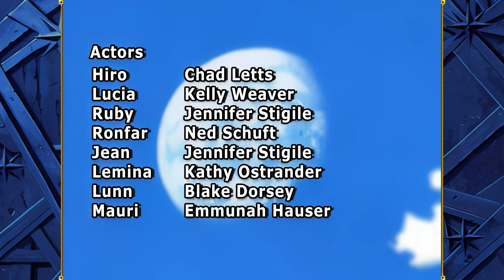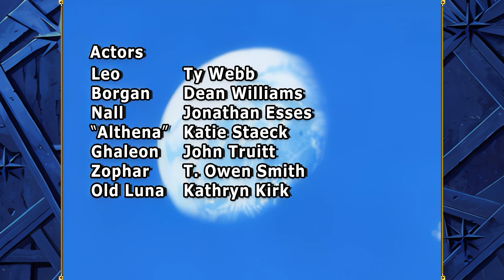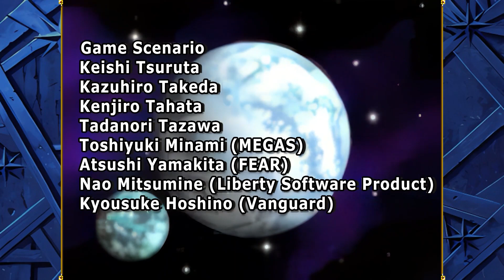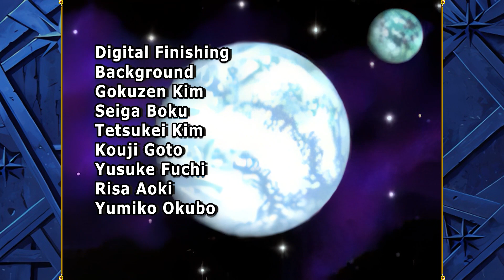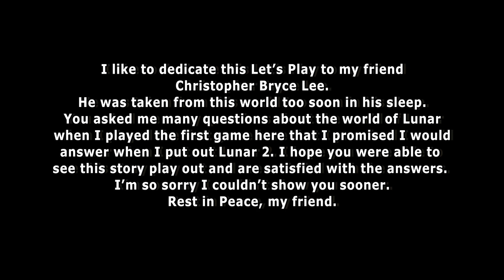Love Eternal | Lunar 2: Eternal Blue Complete - Part 57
With both jewels in hand, let's enter the Star Dragon Tower and try to reach Lucia!